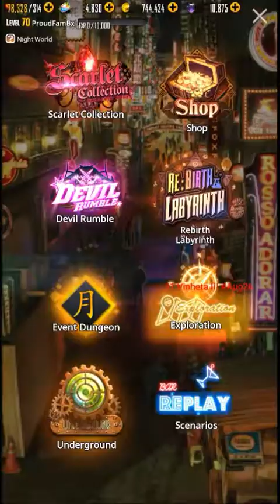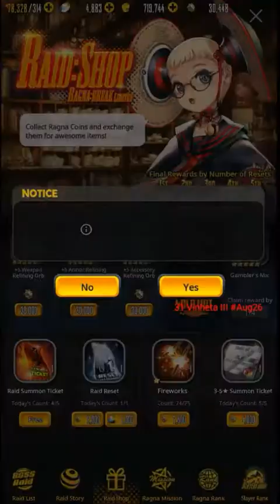Destiny Child Summer Scandal part 28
ragna:break season 4